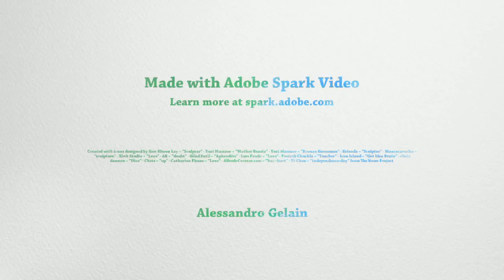Il successo e l'Effetto Pigmalione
Da Ovidio, l'affascinate storia di Pigmalione e della sua bellissima statua. In questo video ti spiego perché la Psicologia e la Pedagogia hanno adottato questo mito per spiegare un curioso effetto.